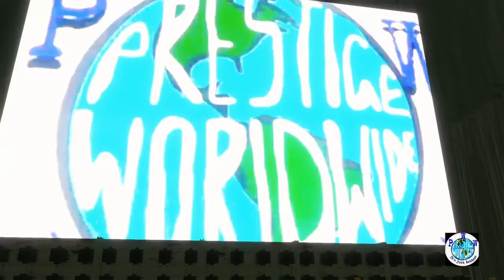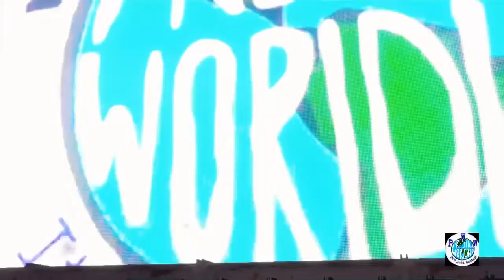Halloween Havoc S1 Ep1 Pt4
The Elimination Chamber match for the PWW Heavyweight Championship.